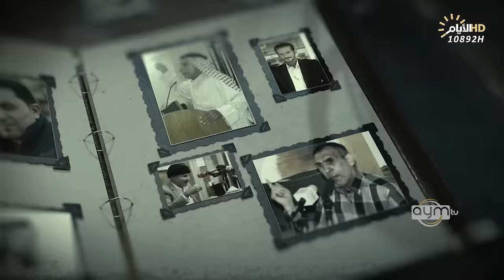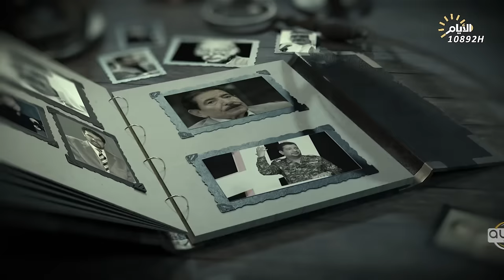برنامج المهلهل مع علي المنصوري وضيفه الشاعر عمر القرغولي